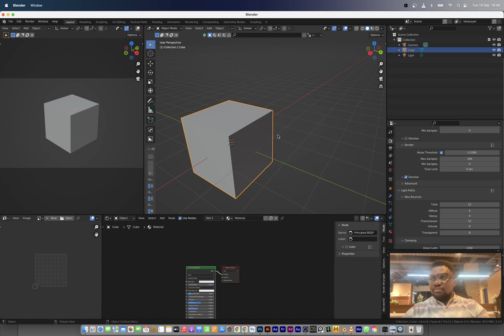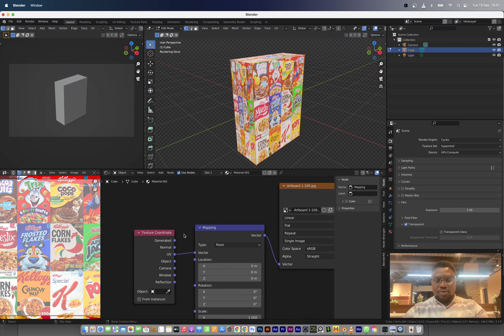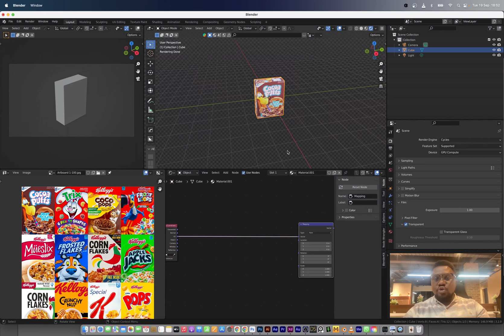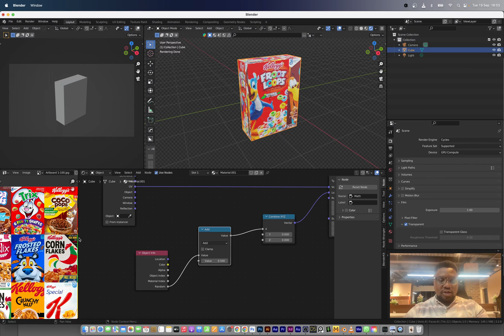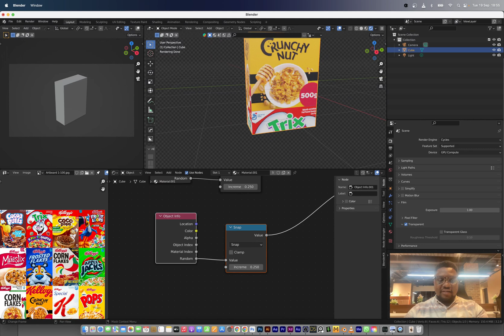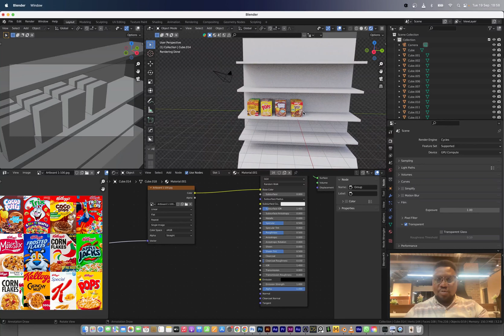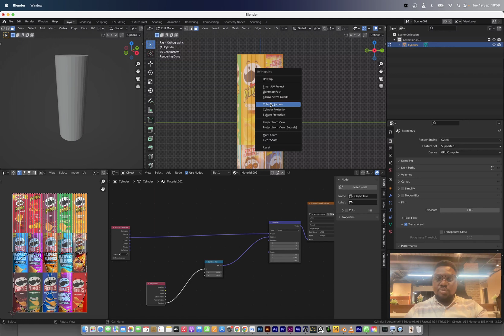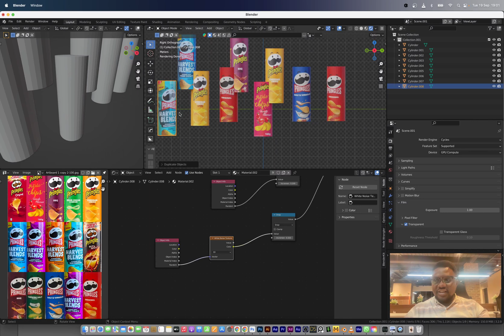Random texture from Texture atlas in Blender | Randomize 101 (Part 1/3)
Welcome to our Blender 3D tutorial! In this video, we'll show you how to create a random texture from a single Texture atlas using Blender 3D. This powerful technique adds depth and variety to your 3D models and animations. Join us as we guide you through the process, step by step.

In this tutorial, you'll learn:

How to extract and utilize textures from a single Texture atlas in Blender 3D.
Techniques for generating random patterns and textures for your 3D projects.
Tips for applying this method to enhance your 3D modeling and animation skills.
Ready to take your Blender 3D creations to the next level?

0:00 - Introduction
0:36 - Creating the "randomize" shader
0:42 - Set up UV map of Texture atlas
2:42 - More Shader settings
6:37 - Pringle Example